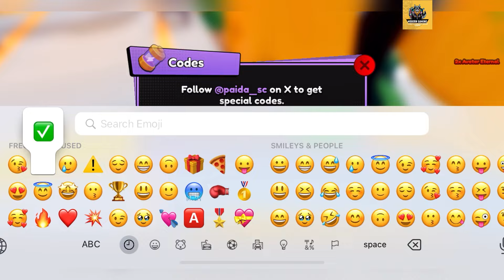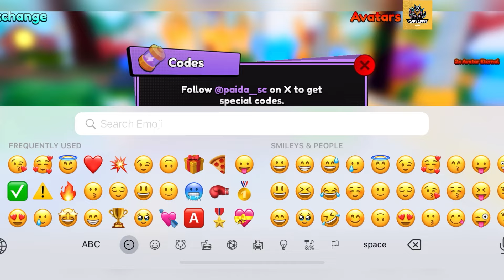🤩 GRAND UPDATE 9 🤩 ANIME SOULS SIMULATOR X CODES - CODES IN ANIME SOULS SIMULATOR X (ROBLOX CODES)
Welcome Guys At Modern Gaming

Finally Modern Gaming is here with new Anime Souls Simulator codes.

Thanks